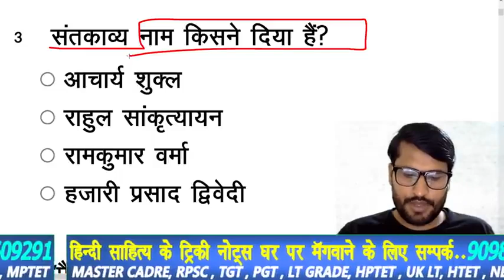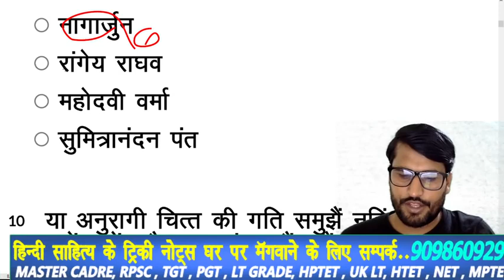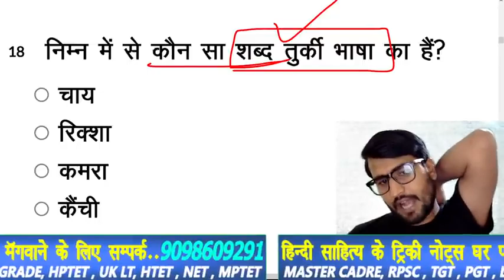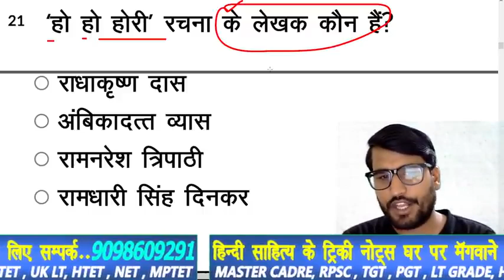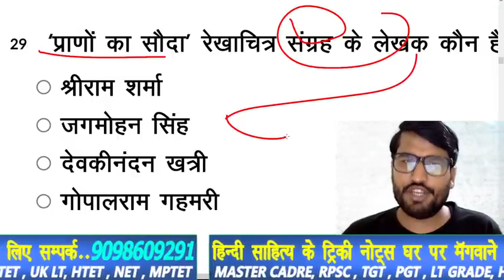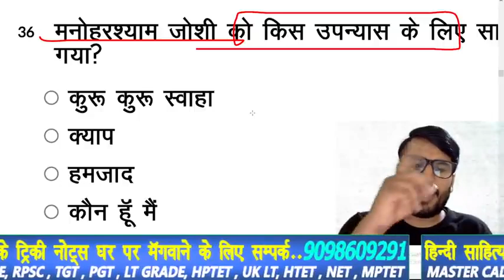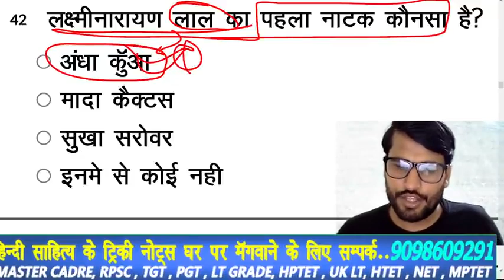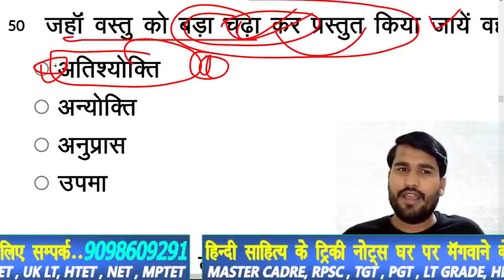tgt pgt live class ,RPSC / हिंदी साहित्य, ट्रिक, / HINDI SAHITYA TRICKS BY SUMIT JAIN